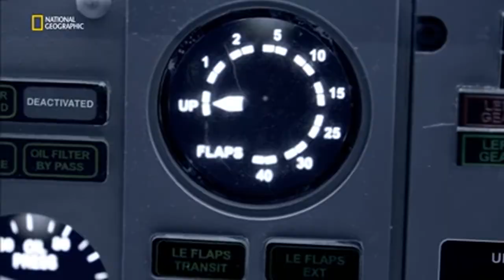LAPA 3142 CRASH CVR COCKPIT SIMULATION